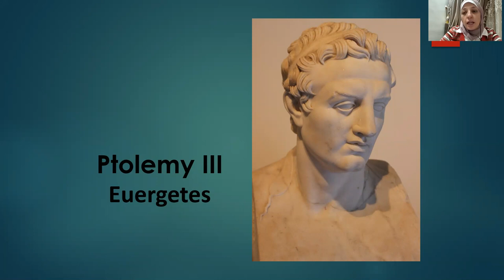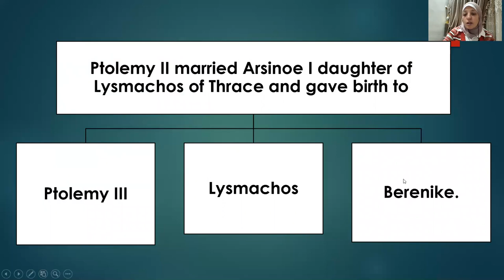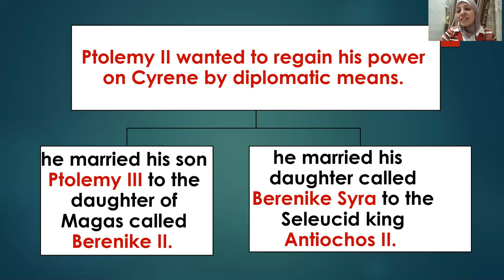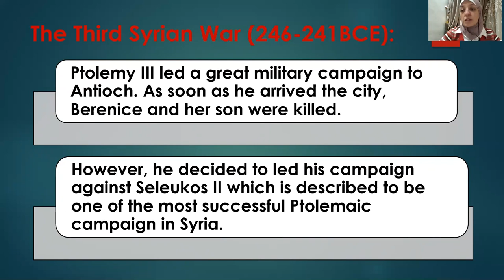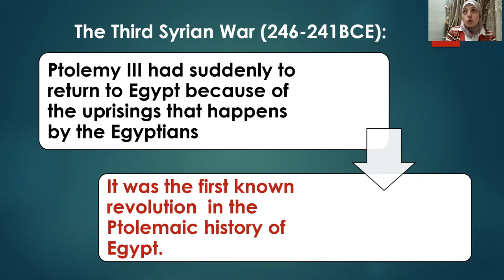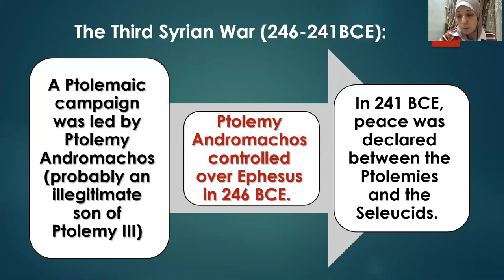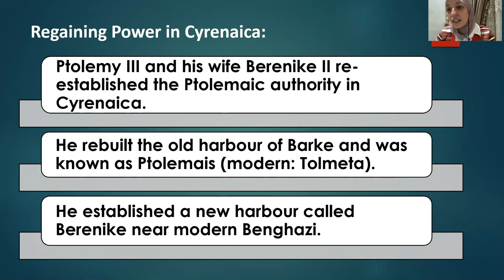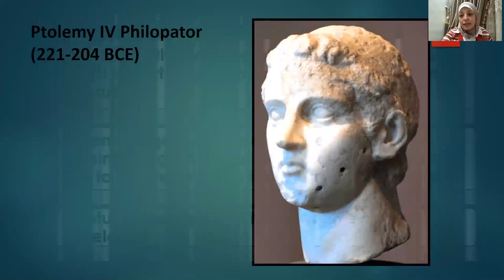Ptolemy III بطليموس الثالث